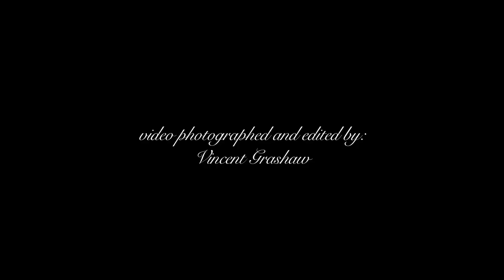Nicolette Noble - VOGUE (Behind the Scenes)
Still Photographer: Rie Rasmussen
Stylist: Amanda Lim
Horse Models: Nicolette Noble, Amanda Lim, Nicole Smith Rajacich, Daniel Locicero
Horse Wrangler/ Trainer: Ty Nitti
Hair: Elaina Karras
Makeup: Caroline Hernandez
Music: "I'm Not Young" by Jonathan Keevil & "Promises" by Aly and AJ
Special Thanks to: Scott King, Billie King, Monica Dahl, Ty Nitti